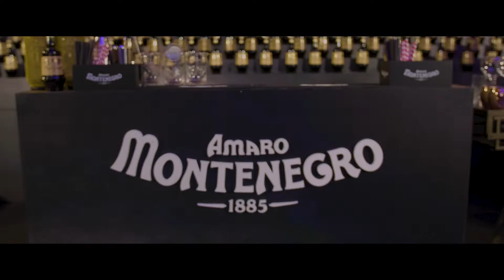Amaro Montenegro - The Vero Bartender Global Final 2018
Il 27 Novembre nella splendida cornice del Palazzo De Toschi di Bologna si è tenuta la finale globale del nostro contest di mixology.  10 paesi per 10 finalisti che si sono sfidati in altrettanti twist on classic a base Amaro Montenegro.
Il vincitore assoluto dalla Spagna, Andrea Civettini con il suo Flor de Monte si è aggiudicato un workshop di 3 giorni a Londra al fianco dei migliori bartender. Cheers!